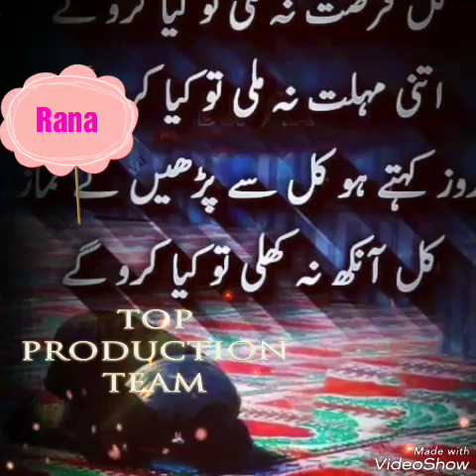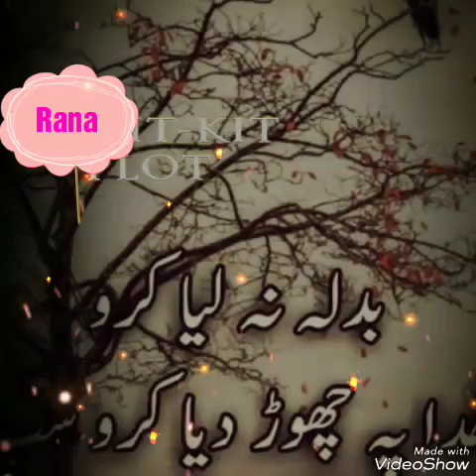January 2, 2019